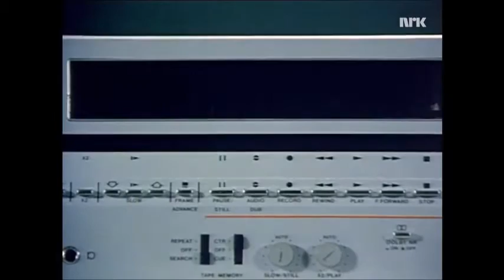C-blokkbandet -Episode 3:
C-blokk Bandet var en fast serie i Halvsju høsten 1984. Hver episode var 5 minutter lang.
Medvirkende er:

Marie: Ingrid Øvre Wiik
Dan: Dag Vågsås
Ingvill: Minken Fosheim
Johan: Jakob Ørmen
Dag: Alexander Ozga
Ida: Henriette Steenstrup
Stemmen: Per Frisch

Manus og regi er ved Ann Cathrin Ramberg
Musikk: Svein Dag Hauge
Tekster: Ivar Dyrhaug